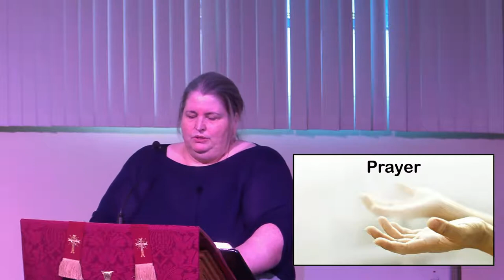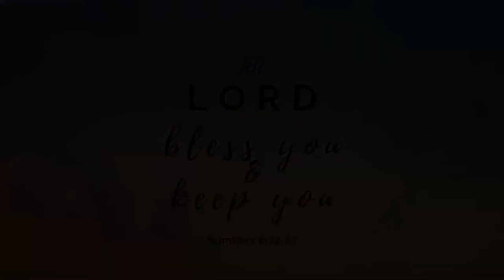Jesus speaks about Anxiety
Welcome to our Sunday service, 07 August 2022.